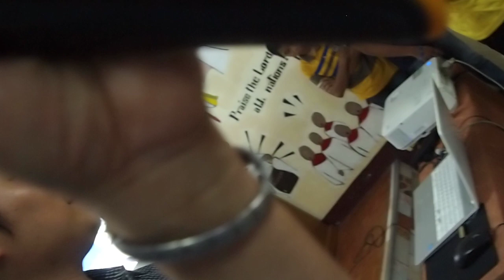【Dabar TV】 치유집회 및 기름부음 (원터치 힐링 워십) 필리핀 간증4 Philippines- (One Touch healing worship)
2016 필리핀 청소년 캠프입니다. 주제는 어웨이킹..깨어있는...
멋진 주제입니다.
약 200여명이 넘는 아이들이 성령님의 터치로 많은 은혜를 받았습니다. 예배 후 간증 하는 아이들입니다.
다바르 선교회는 (DABAR MINISTRY) 현제 ◆다바르TV ◆원터치 힐링 워십 ◆로드사이드 워십 ◆알리야 원정대 ◆광야의 소리 ◆깨어있는교회를 사역하고 있습니다. 온 누리에 복음을 전하고, 확장하며, 완성하는 비젼으로 세워진 선교회입니다. 많은 기도와 응원 부탁드립니다.

※다바르 선교회 후원
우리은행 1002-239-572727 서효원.